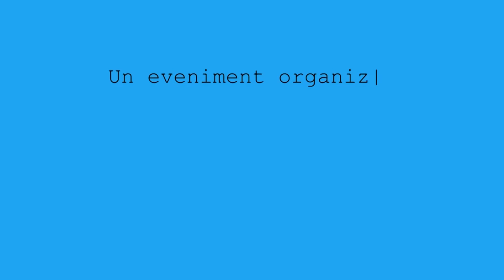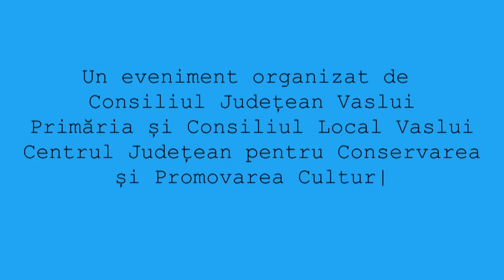VIDEO//Festivalul Hora din Străbuni - Ansamblul folcloric Hora Vasluiului -România